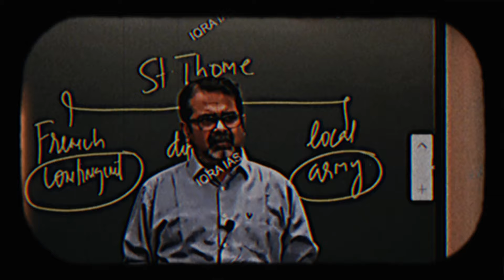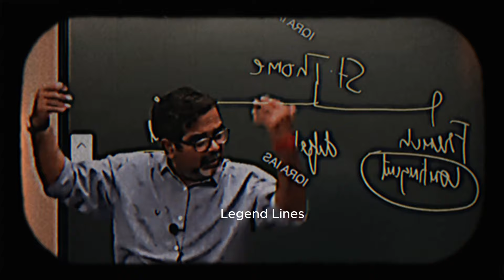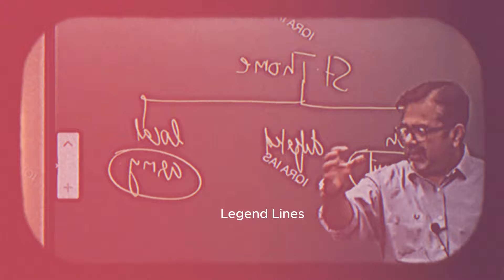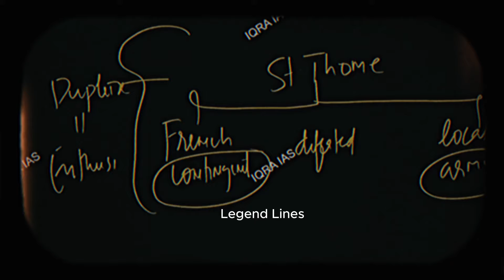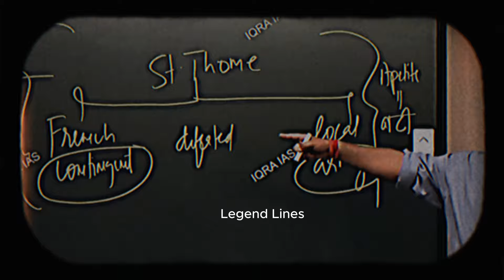12 -12 घंटे की पढाई कैसे करे 🔥 selection पक्का होगा | avadh ojha sir motivation new video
12 -12 घंटे की पढाई कैसे करे 🔥 selection पक्का होगा | avadh ojha sir motivation new video